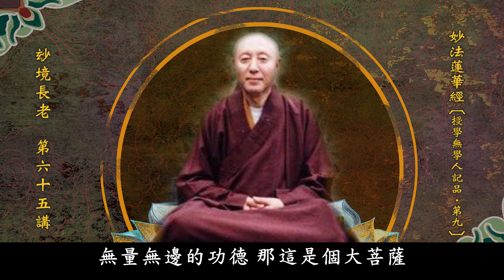妙法蓮華經 第65講 玅境長老 1993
1993年宣講於埔里正覺精舍